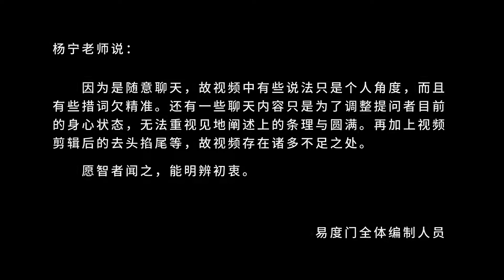佛学入门杂谈 易度门 聊天室汇辑2014年12月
佛学入门杂谈
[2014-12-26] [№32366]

Last update at 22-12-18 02:52:41